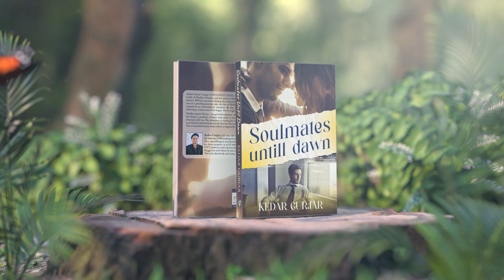Soulmates Until Dawn - Kedar Gurjar - Book Teaser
"Author Kedar Gurjar's SOULMATE UNTIL DAWN teleports us into the world of Madhav Sharma, and his quest to find the mysterious lover of his dreams. Will he succeed in finding the unknown? Author Kedar Gurjar takes you on a puzzling journey, into the life of Madhav Sharma, an ordinary guy trapped in an extraordinary situation. By day, he is at his full job, secretly admiring a woman out of his league. But by night…here’s where it gets weird.
Madhav meets Shreya…the girl of his dreams—literally. They’re madly in love, but there’s a problem—Shreya only exists in his dreams and Madhav is now obsessed with her. The obsession is ruining his career and peace of mind. He must find her before he loses it all. But how do you find someone that is unreal? This is beautiful fiction story, which is inspired by some real events."